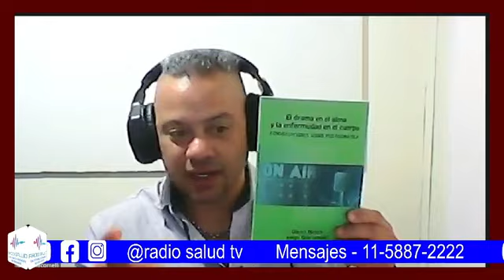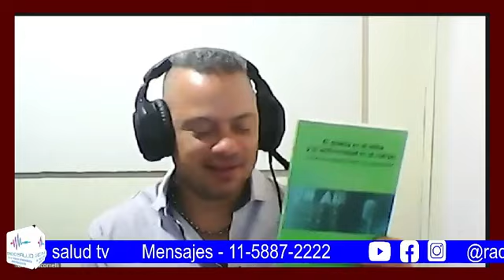'LA CULPA SIEMPRE ES DEL OTRO" Lic. Dorrit Busch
Solemos atribuir las fallas a algo externo a nosotros.. generalmente cuesta ver la propia participación en aquello que nos genera dificultad